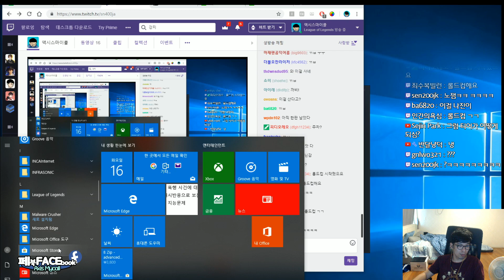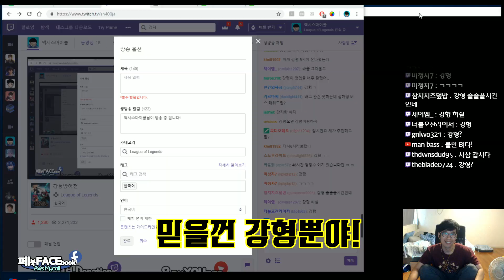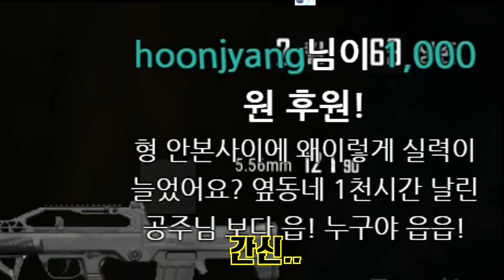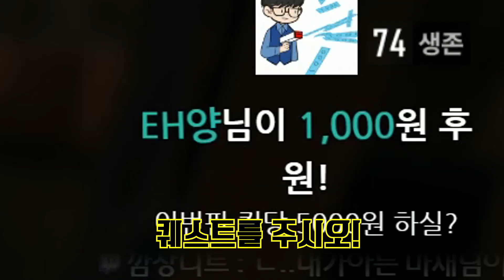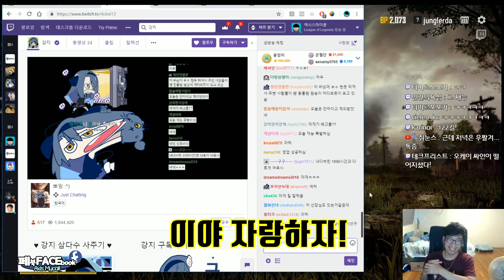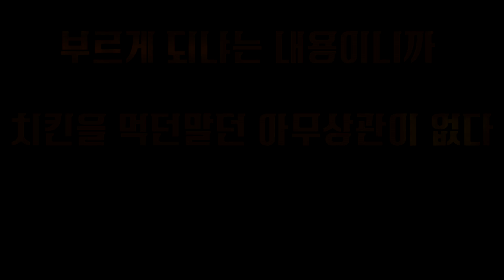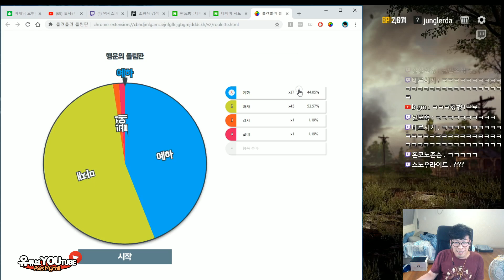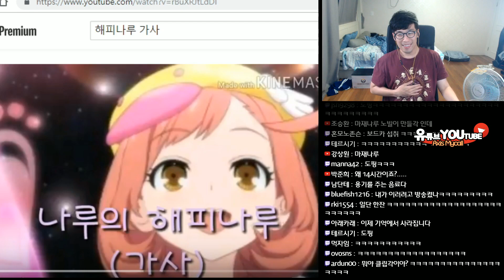강지님께 패배해서 수모를 당했습니다.